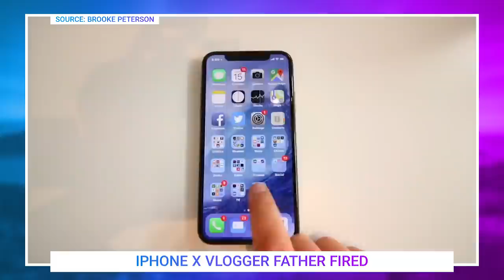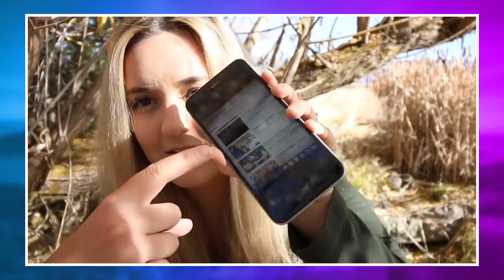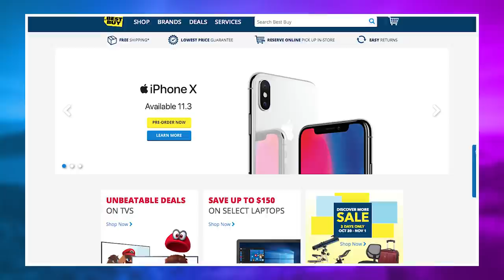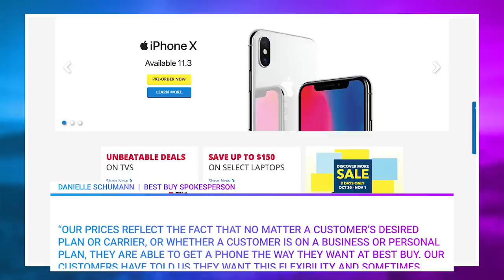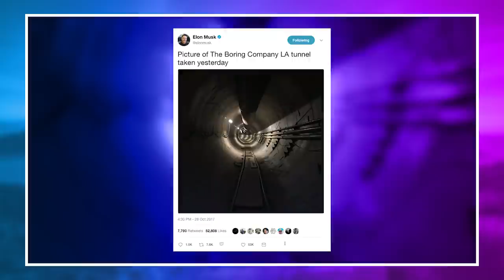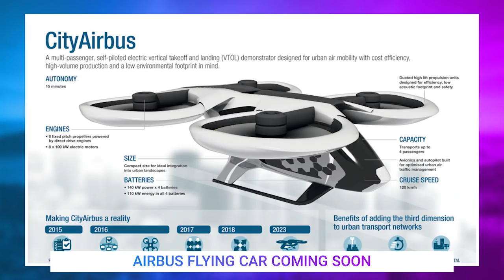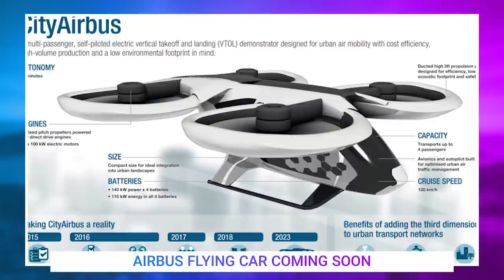iPhone X Pre-Order, Apple Engineer Fired, Airbus Flying Car